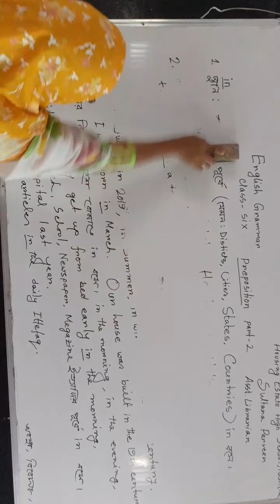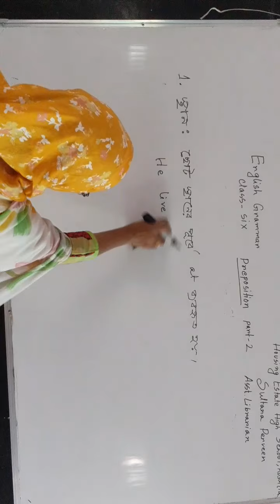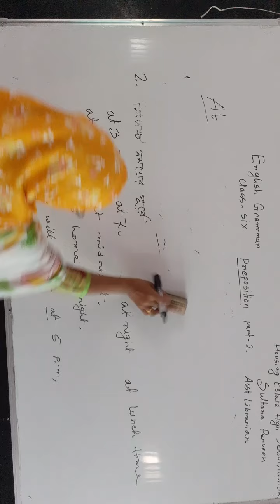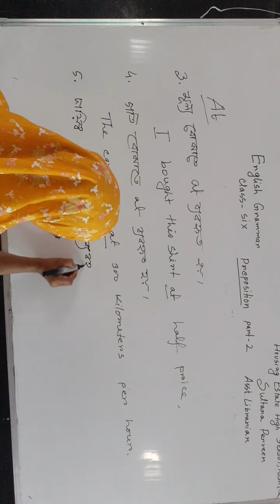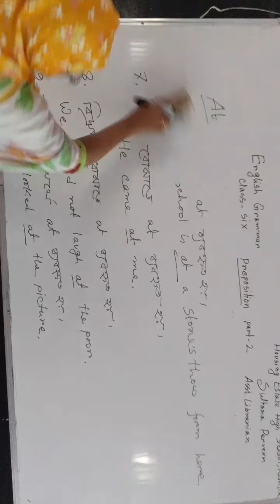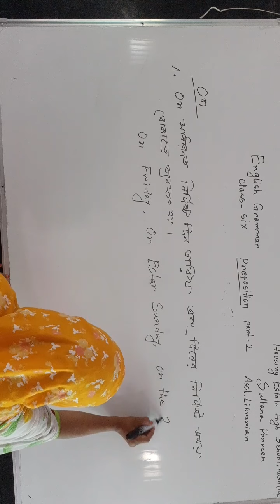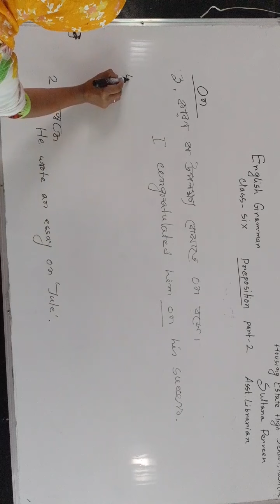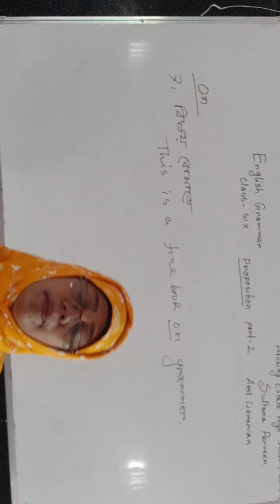English Grammar, Class-6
English Grammar, Class-6, Housing Estate High School